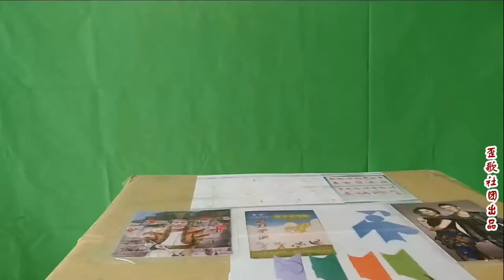歪歌社团 来这里，教你玩转现代智力七巧板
来这里，教你玩转现代智力七巧板……